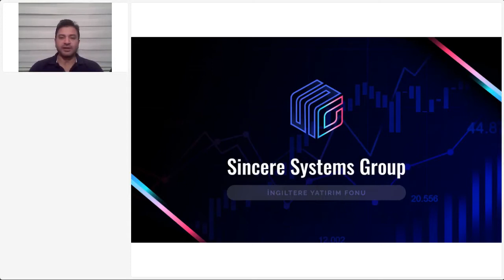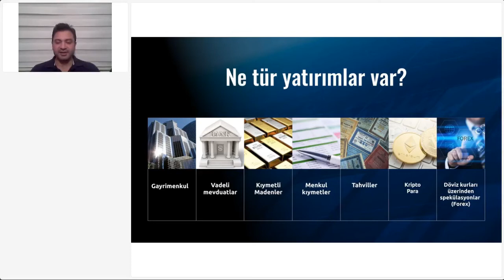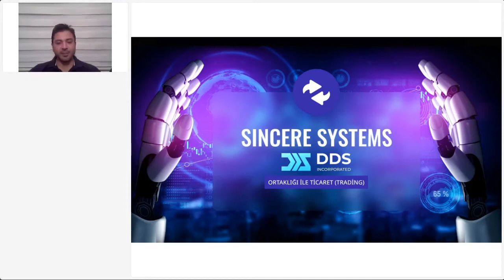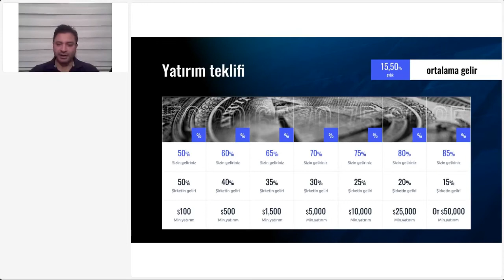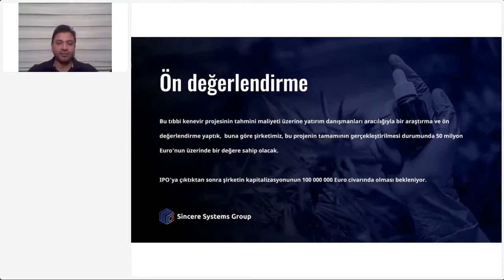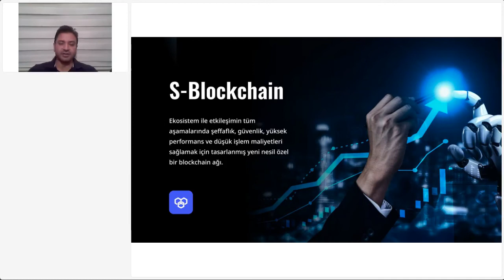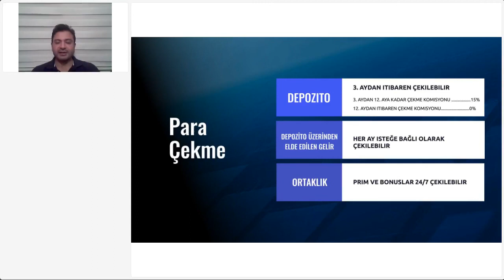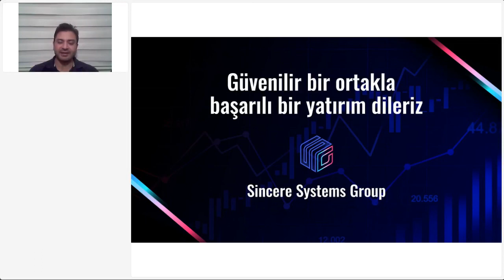Sincere Systems Group presentation in Turkish🇹🇷 , Taner Özgin, 6.04